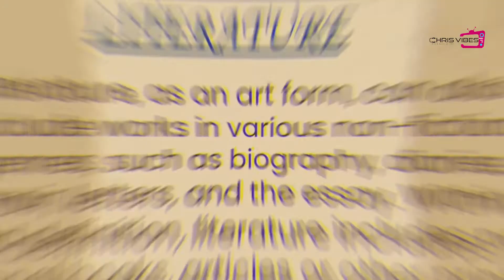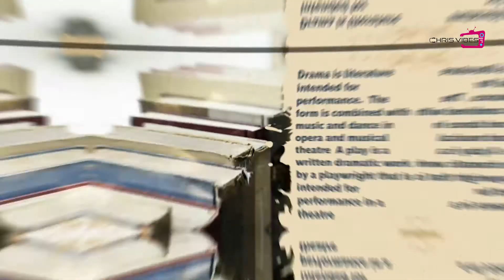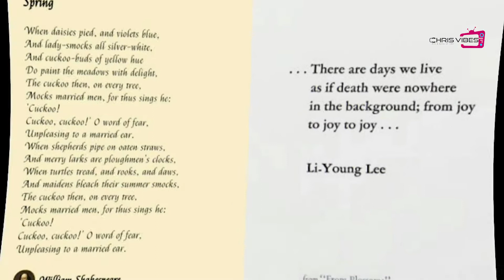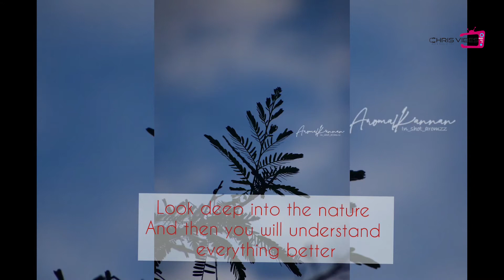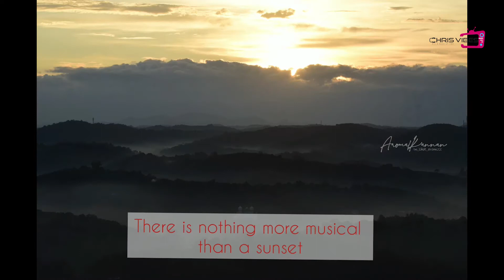Chris Vibes | Episode-3 I English Department | Christ Nagar School